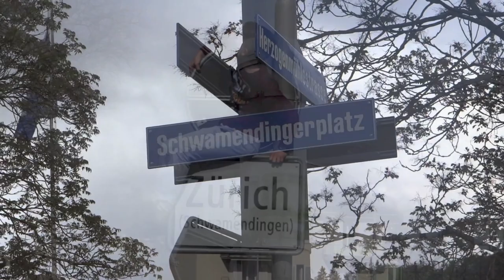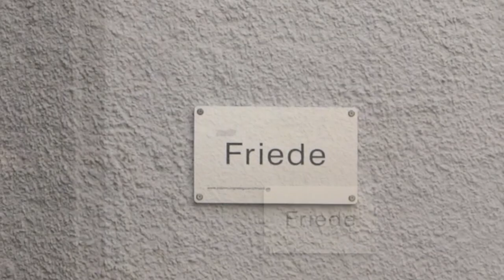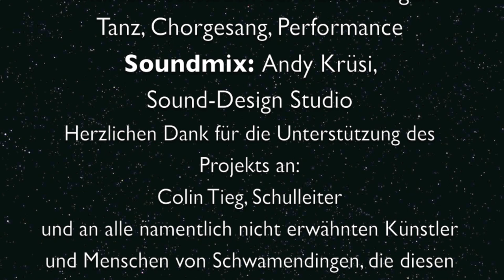Peace & Respect z'Schwamädingä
Ein Song-Clip über den Stadtteil Schwamendingen/Zürich, in dem Menschen aus unzähligen Nation sich das Leben friedlich teilen.